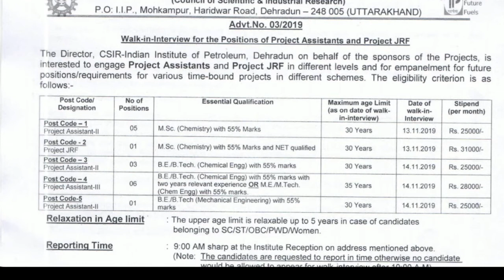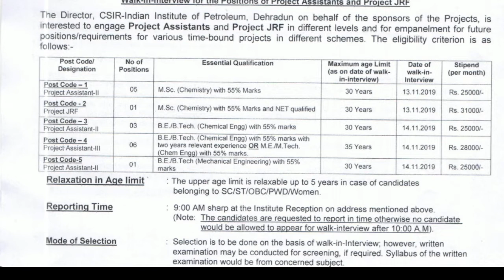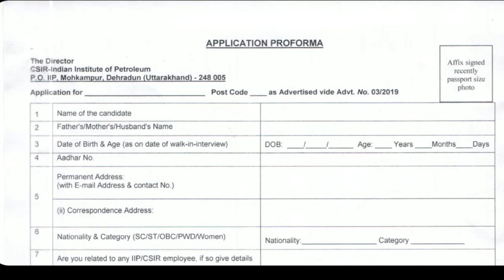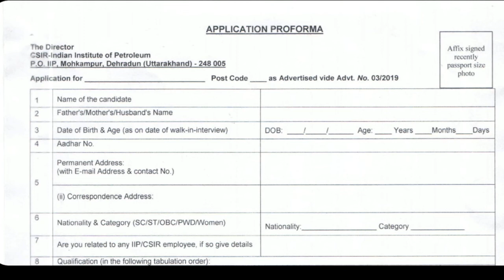CSIR లో ఇంటర్వ్యూ తో ఉద్యోగాలు భర్తీ